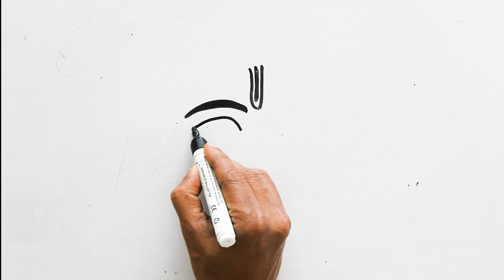Lord hanumanji drawing easy tutoriaal | How to draw hanumanji easy